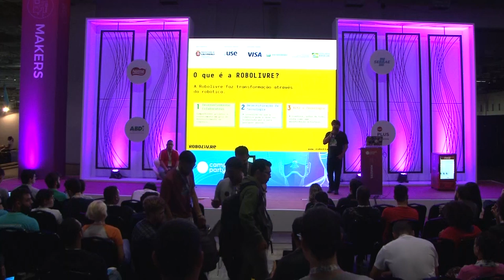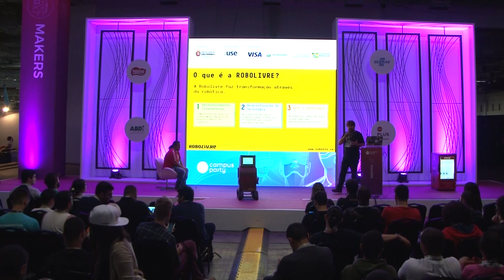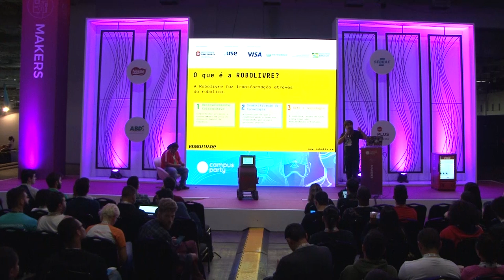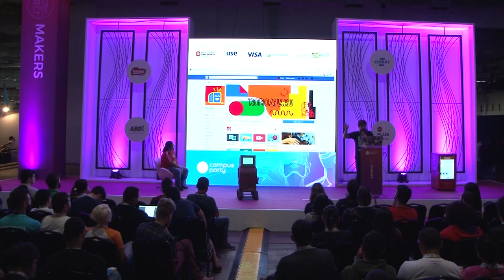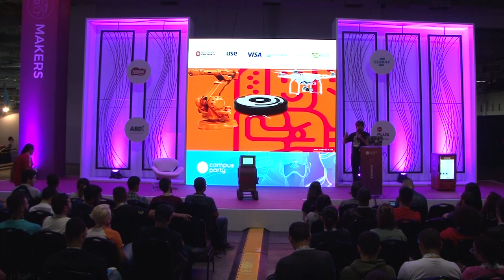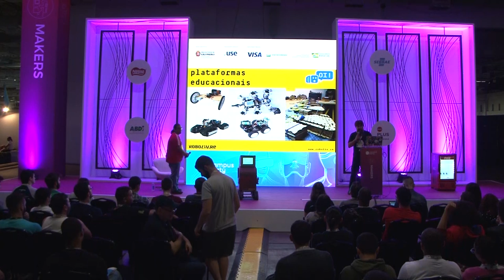CPBR12 - Robolivre. Apresentação do Concurso Leve seu Robô. - Palco Makers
Palco: Makers

Data: 13/02/2019

Horário: 17h a 17h45

Título: Robolivre. Apresentação do Concurso Leve seu Robô.

Descrição:
Robolivre, uma apresentação / conversa sobre os pilares e metodologia Robolivre, com a apresentação das principais atividades sociais que estão sendo desenvolvidos pela plataforma. Apresentação do Concurso Leve seu Robô, com abertura para os concorrentes tirarem dúvidas sobre o modo da apresentação dos projetos e cadastro na Roboliv.re

Palestrantes: Diogo Lacerda, Henri Coelho, Hasmekyton Silva
"Diogo Lacerda: Graduando de Física dos Materiais pela Universidade de Pernambuco, trabalha atualmente no CESAR com modelagem e impressão 3D, fez parte da equipe de robótica CESAR-Voxar Labs que é bi-campeão na categoria @home pela Competição Brasileira de Robótica (CBR). Faz parte da rede colaborativa robolivre.org desde 2012 onde ministra oficinas e palestras sobre robótica e Arduino.
Henri Coelho: Caiçara de Santos SP, nordestino de coração à 17 anos. Mecatrônico formado pela Faculdade SENAI Pernambuco, técnico em mecânica de precisão, siderurgia e metalurgia pelo SENAI Suiço Brasileira em São Paulo. Depois de 20 anos no mercado de automóveis leves, caminhões e seguros diversos, muda totalmente à atuação para a área maker e robótica em 2016, transformando seu hobby em negócio. Sócio criador da Rufus Robótica, startup em criação, para o desenvolvimento de hardwares. Atua na Robolivre como gestor de implantação de projetos e desenvolvimento, com foco atual em projetos no Nordeste, foco em cidades de interior, parceria com grandes empresas com visão social ao desenvolvimento de jovens sem acesso à tecnologia.
Henrique Foresti é mineiro, natural de Varginha. É engenheiro de sistemas no CESAR, idealizador da plataforma Roboliv.re e Doutorando no Cin UFPE. Graduou-se em Ciências da Computação pela UEMG e é Mestre em Engenharia Mecânica pela UFPE. Atua também como curador dos principais eventos de Robótica e Tecnologia da América Latina e desenvolve projetos de pesquisa e inovação creditados por diversas instituições de fomento, em especial nas áreas de robôs domésticos,  robótica pedagógica, robôs terrestres, veículos aéreos não tripulados e plataformas de telemetria, processamento e comunicação. Fomenta competições de Robótica em diversos estados do Brasil."